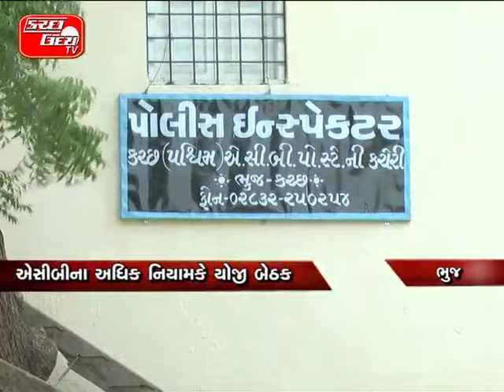KUTCHUDAY TV NEWS 22 09 2016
BHUJ - KUTCH.

ગાંધીધામમાં વેટ વિભાગ દ્વારા પાડવામાં આવ્યા દરોડા...૨૯ ટ્રાન્સપોર્ટરો પર વેટ વિભાગે હાથ ધર્યું ચેકીંગ. આયાતી લાકડા સંદર્ભે વાણિજ્ય વેરાનું સર્ચ ઓપરેશન...

ખોટી નોંધણી મુદ્દે ગાંધીધામની પેઢી ચડી ઝપટે...વાણિજ્ય વેરા વિભાગ દ્વારા કરાઈ ફરિયાદ...વિદેશથી માલ મંગાવી રજ્યભરમાં થયુ વેચાણ...ખોટા બીલો બનાવીને સરકારને કર્યું નકશાન...

કચ્છ જિલ્લા ભૂસ્તર શાસ્ત્રીની કરાઈ બદલી...સોમનાથ જિલ્લાના ભૂસ્તર શાસ્ત્રી બનાવાયા..બે આઈ.એ.એસ અધિકારીની પણ બદલી...હર્ષદ પટેલ બન્યા ભાવનગરના કલેક્ટર ...

ભુજ શહેરમાંથી હાડપિંજર મળતા ચકચાર...હત્યા કરાયેલ યુવાનનો મળ્યો મૃતદેહ...ઘટનાને પગલે પોલીસે હાથ ધરી તપાસ...કંકાલને પીએમ માટે ખસેડાયો જામનગર...

કચ્છ એસીબી બોર્ડર એકમનું ઈન્સ્પેક્શન...એસીબીના અધિક નિયામકે યોજી બેઠક...એસીબીના પીઆઈ-અધિકારીઓ સાથે ચર્ચા...લાંચના વધુને વધુ કેસ કરવા આપી સુચના...

રાજ્યમાં ૧૬ એટ્રોસિટી કોર્ટ સ્થાપાશે...દલિતોને લગતા કેસનો આવશે ઝડપી નિકાલ...ભુજમાં એટ્રોસિટી કોર્ટને મળી મંજૂરી...રાજ્યના કાયદા વિભાગ દ્વારા લેવાયો નિર્ણય...

કચ્છની ધરા ગત રાત્રિએ ૩.૭ની તીવ્રતાથી ધ્રુજી ઉઠી...ભુજથી ૧૫ કિ.મી.ના અંતરે નોંધાયું ભૂકંપનું કેન્દ્રબિંદુ...ભુજ-માધાપરમાં આંંચકો અનુભવાતા લોકોમાં ભય...ધરા ધ્રુજવાનો અહેસાસ થતા લોકો ઘર બહાર દોડ્યા...

કહેવાતા ગૌરક્ષકોને કરવામાં આવે કડક સજા...મુસ્લિમ સમાજ ચેરીટેબલ ટ્રસ્ટ દ્વારા માંગ...રેલી યોજી કલેક્ટર,એસપીને આવેદનપત્ર...અમદાવાદની ઘટનાને કચ્છમાં વખોડી કઢાઈ...

કચ્છના પ્રભારીમંત્રીનું ગાંધીધામમાં સ્વાગત...બાળ મજૂરી નાબૂદ ઝુંબેશ અંગે સેમિનાર...રાજ્યમાં બાળ મજૂરી થશે નાબૂદઃશ્રીત્રિવેદી. ગાંધીધામના સેમિનારમાં અપાઈ વિવિધ માહિતી...

પ્રભારીમંત્રીની ભાજપ કાર્યાલયે મળી બેઠક..જનપ્રતિનિધિઓ કાર્યકરો સાથે કરી ચર્ચા...બ્રહ્મ સમાજ દ્વારા પ્રભારીનું કરાયું સન્માન...કચ્છના પ્રવાસન વિકાસ અંગે આપી માહિતી...

કચ્છી સાહિત્યના સર્જકોને ગૌરવ પુરસ્કાર...વર્ષ ૨૦૧૦થી ૧૪ સુધીનો અપાયો પુરસ્કાર...પાંચ શબ્દનાં સાધકોને કરાયા સન્માનિત...અન્ય ૧૯ સર્જકોને પુસ્તક પુરસ્કાર અપાયા...પ્રભારીમંત્રી, સાંસદના હસ્તે કરાયુ સન્માન.

ડિઝીટલ ઈન્ડીયાનું સ્વપ્ન બનશે સાકાર...કચ્છમાં પ્રચાર માટે મોબાઈલ વાન મળી..સાંસદ દ્વારા મોબાઈલ વાનનું લોકાર્પણ...ગામડાઓમાં યોજનાઓની અપાશે માહિતી...

ભુજમાં ઉરીના શહિદોને અપાઈ શ્રધ્ધાંજલિ...વિવિધ સંસ્થા અને સંગઠનો દ્વારા આયોજન..અધિકારી,પદાધિકારી,શહેરીજનોએ આપી અંજલિ...દેશભક્તિના ગીતો સાથે અપાઈ સ્વરાંજલિ..

ભુજ માં જિલ્લા ભાજપ લઘુમતિ મોરચો દ્વારા શહિદોને અપાઈ શ્રધ્ધાંજલિ ..શિવસેના દ્વારા પાકિસ્તાની ધ્વજને કરાઈ આગચમ્પી...

નવરાત્રિને વિધર્મી મુક્ત બનાવવા બેઠક...કોમર્શિયલ નવરાત્રિને બંધ કરાવવા હાકલ...કલેક્ટરને આવેદનપત્ર આપી કરાશે રજૂઆત. યુવતિઓની થતી છેડતી મુદ્દે થશે પેટ્રોલિંગ. હેલ્પ લાઈન નંબરો પણ કરાયા જારી...સનાતન હિન્દુ સંગઠન દ્વારા મળી બેઠક...

નવલી નવરાત્રિને વધારવાનો થનગનાટ...આગામી પેલી ઓક્ટોબરથી જામશે રમઝટ..કચ્છમાં ગરબા બનાવવનો ધમધમ્યો કારોબાર...ટ્રેડિશન વસ્ત્રોની બજારમાં જાવા મળી તેજી...નવરાત્રિમાં ધુમ મચાવવા ખેલૈયાઓ ઉત્સુક...ઠેર ઠેર ડાન્સ માટેની મેળવી રહ્યા છે તાલિમ...